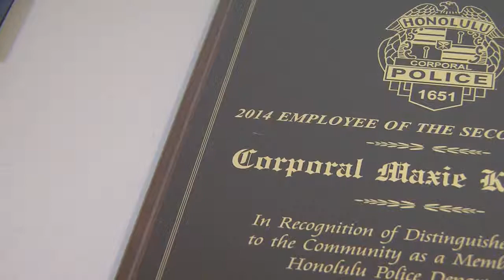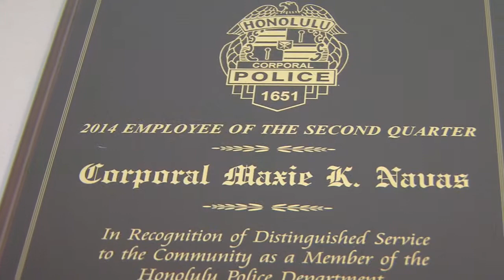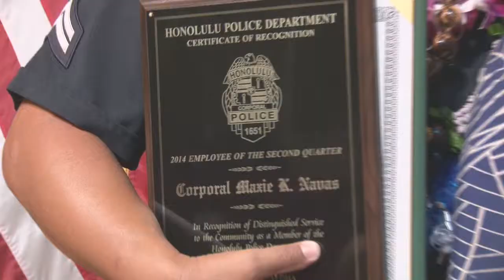2014 Second Quarter Awards: Employee of the Second Quarter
Corporal Maxie Navas was named the 2014 Employee of the Second Quarter.  Corporal Navas’ work led to 18 arrests (including 3 felony arrests) and 35 citations in the quarter.

"Making Honolulu the safest place to live, work, and play."

                                                                      Louis M. Kealoha